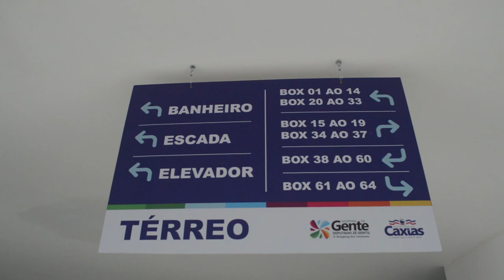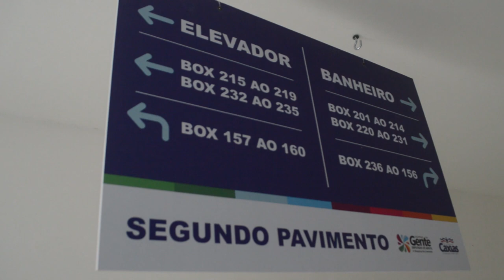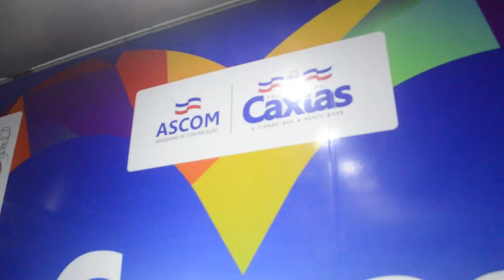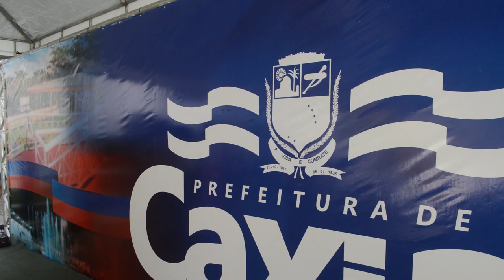INAUGURAÇÃO DO SHOPPING DA GENTE. CAXIAS - MA. 06.05.2023